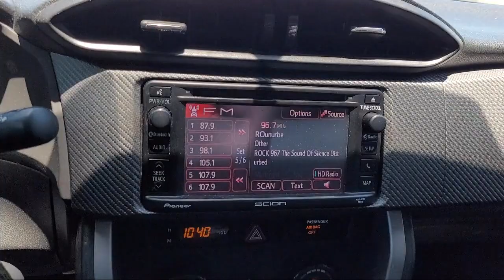2015 Scion FR-S Coupe Tracy Modesto Manteca Stockton Antioch Brentwood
2015 Scion FR-S Coupe Stock Number: IP18647RA Vin:JF1ZNAA13F9700742.